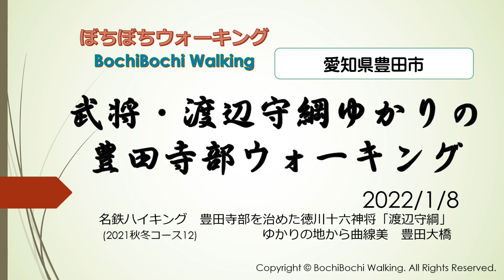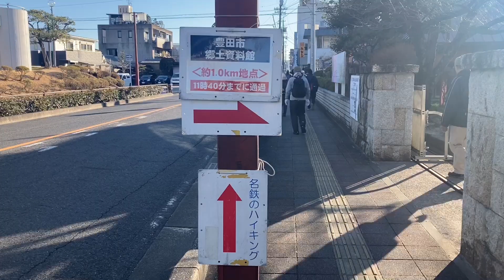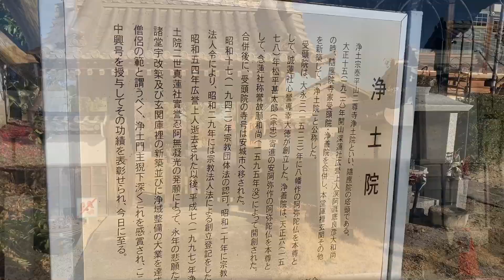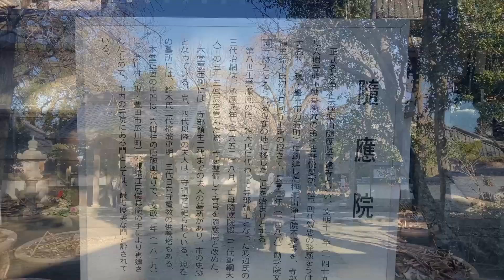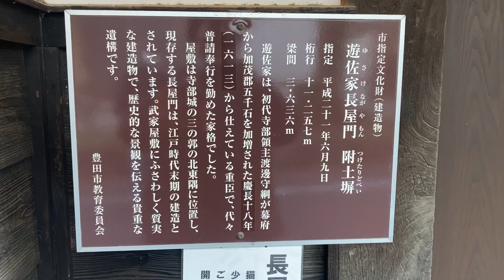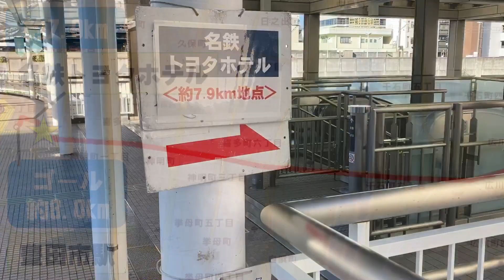#55 (梅坪駅発→豊田市駅着)武将・渡辺守綱ゆかりの豊田寺部ウォーキング【名鉄のハイキング電車沿線コース：2021秋冬コース12】(22/01/08：愛知県豊田市・一般向・約8.0km)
※このページ・チャンネルでは，東海地区の鉄道会社の主催のウォーキング大会を中心に各地を散策した記録を動画で公開しています。

【このコースの概要】
名鉄ハイキング：豊田寺部を治めた徳川十六神将「渡辺守綱」ゆかりの地から曲線美豊田大橋(2021秋冬コース12)

梅坪駅〜豊田市郷土資料館〜随應院〜遊佐家長屋門〜旧松本家長屋門〜守綱寺〜寺部八幡宮〜加茂川公園〜豊田大橋〜名鉄トヨタホテル〜豊田市駅

[名鉄のハイキング・2021年秋・コース一覧]
◎＝動画該当コース，〇＝歩行コース，△＝過去類似コース歩行コース
‹通常コース›
〇01. 10/2・10/3　名古屋が誇る「名古屋城」とかつて城の周りを走っていたお堀列車の記憶を求めて（スタート：下小田井駅）
〇02. 10/9・10/10　東海市絶品お菓子巡りと自然豊かな大池公園＆聚楽園でのんびり（スタート：太田川駅）
〇03. 10/16・10/17　愛知県最古の建築、国宝「金蓮寺弥陀堂」とバラ香る憩の農園（スタート：吉良吉田駅）
〇04. 10/23・10/24　秋の味覚 内海みかん狩りと魚太郎での海鮮三昧（スタート：内海駅）
〇05. 10/30・10/31　味にこだわるご当地グルメ！岡崎カレーパンと八丁味噌の町を歩く（スタート：東岡崎駅）
〇06. 11/6・11/7　～海底散歩～半田市から碧南市へ海底トンネルが結ぶ道（スタート：知多半田駅）
〇07. 11/13・11/14　開通100周年竹鼻線で巡る 円空生誕の地と美濃聖人ゆかりの大仏（スタート：柳津駅）
〇08. 11/21　酒蔵・絞り・歴史のまち”大高”からサムライニンジャフェスティバルへ賞（スタート：鳴海駅）
〇09. 11/27　へきなんに行こう！有機白しょうゆと白だしの元祖！七福醸造（スタート：碧南駅）
〇10. 12/4　江戸時代の面影残る太田宿と湯の華アイランド沿いの紅葉（スタート：日本ライン今渡駅）
〇11. 12/11　鎌倉時代から栄えた古きよき湊まち 何度も歩きたくなるまち 津島（スタート：藤浪駅）
◎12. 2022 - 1/8　豊田寺部を治めた徳川十六神将「渡邊守綱」ゆかりの地から曲線美 豊田大橋（スタート：梅坪駅）
〇13. 1/15　刈谷ハイウェイオアシスと鎌倉街道伝承地の面影を訪ねて（スタート：一ツ木駅）
〇14. 1/22　歴史を残す一宮市博物館と「一宮」由来の真清田神社（スタート：国府宮駅）
〇15. 1/29　名古屋の古代近代歴史探訪とミュープラット神宮前を楽しむ（スタート：山王駅）

‹常設コース›
〇01. 11/1～11/5　尾張旭の自然満喫！維摩池から旭城のコスモス（スタート：尾張旭駅）
〇02. 11/22～11/26　イチョウ見聞録 黄金のまち「祖父江」（スタート：森上駅）
〇03. 12/13～12/17　ちりゅっぴもオススメ 知立の歴史を辿る（スタート：知立駅）